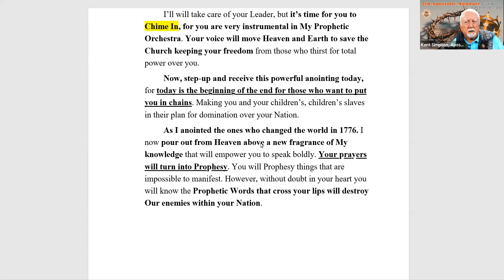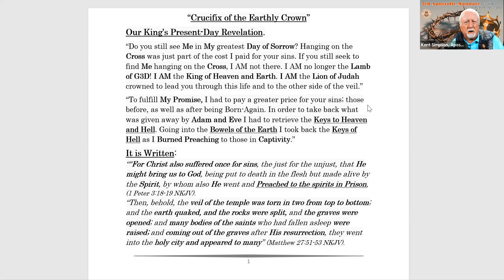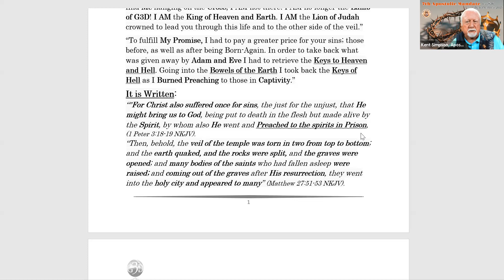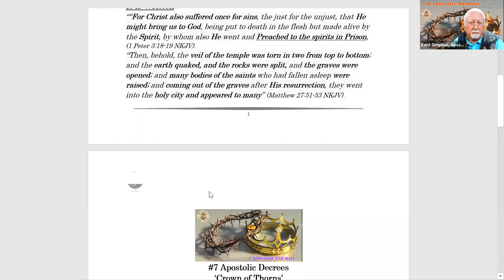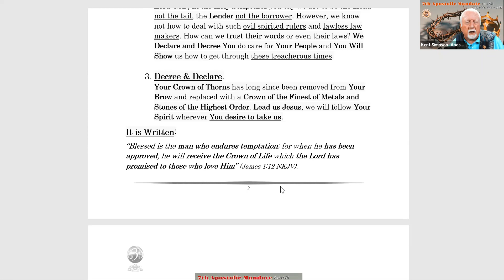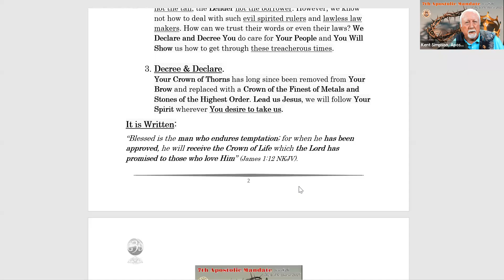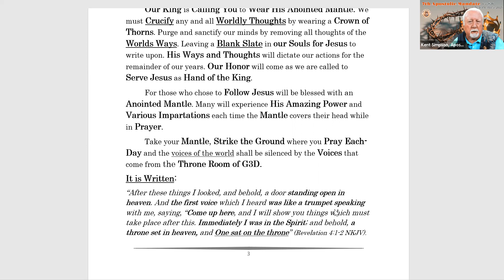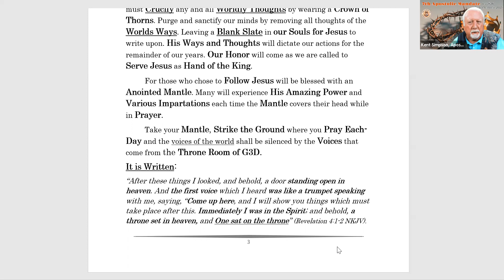7th Apostolic Mandate Crown of Thorns Series26 Thy Will be Done in 2021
#7 Prophetic Proclamation
‘Crown of Thorns’
Series#26 ‘Thy Will be Done in 2021.’
Recorded: April 25, 2021
“Crucifix of the Earthly Crown”
Our King’s Present-Day Revelation.
“Do you still see Me in My greatest Day of Sorrow? Hanging on the Cross was just part of the cost I paid for your sins. If you still seek to find Me hanging on the Cross, I AM not there. I AM no longer the Lamb of G3D! I AM the King of Heaven and Earth. I AM the Lion of Judah crowned to lead you through this life and to the other side of the veil.”
“To fulfill My Promise, I had to pay a greater price for your sins; those before, as well as after being Born-Again. In order to take back what was given away by Adam and Eve I had to retrieve the Keys to Heaven and Hell. Going into the Bowels of the Earth I took back the Keys of Hell as I Burned Preaching to those in Captivity.”
It is Written:
“"For Christ also suffered once for sins, the just for the unjust, that He might bring us to God, being put to death in the flesh but made alive by the Spirit, by whom also He went and Preached to the spirits in Prison, (1 Peter 3:18-19 NKJV).
“Then, behold, the veil of the temple was torn in two from top to bottom; and the earth quaked, and the rocks were split, and the graves were opened; and many bodies of the saints who had fallen asleep were raised; and coming out of the graves after His resurrection, they went into the holy city and appeared to many” (Matthew 27:51-53 NKJV).

#7 Apostolic Decrees
‘Crown of Thorns’
1. Decree & Declare.
We decree and declare to You, Master of All Things. Unshaken by what we see ahead of us we totally Trust You to guide us through this wilderness of desperation.

2. Decree & Declare.
Lord G3D, in the Holy Scriptures you say we are to be the Head not the tail, the Lender not the borrower. However, we know not how to deal with such evil spirited rulers and lawless law makers. How can we trust their words or even their laws? We Declare and Decree You do care for Your People and You Will Show us how to get through these treacherous times.

3. Decree & Declare.
Your Crown of Thorns has long since been removed from Your Brow and replaced with a Crown of the Finest of Metals and Stones of the Highest Order. Lead us Jesus, we will follow Your Spirit wherever You desire to take us.
It is Written:
“Blessed is the man who endures temptation; for when he has been approved, he will receive the Crown of Life which the Lord has promised to those who love Him” (James 1:12 NKJV).

#7 Apostolic Mandate
‘Crown of Thorns’
Our King is Calling You to Wear His Anointed Mantle. We must Crucify any and all Worldly Thoughts by wearing a Crown of Thorns. Purge and sanctify our minds by removing all thoughts of the Worlds Ways. Leaving a Blank Slate in our Souls for Jesus to write upon. His Ways and Thoughts will dictate our actions for the remainder of our years. Our Honor will come as we are called to Serve Jesus as Hand of the King.
For those who chose to Follow Jesus will be blessed with an Anointed Mantle. Many will experience His Amazing Power and Various Impartations each time the Mantle covers their head while in Prayer.
Take your Mantle, Strike the Ground where you Pray Each-Day and the voices of the world shall be silenced by the Voices that come from the Throne Room of G3D.
It is Written:
“After these things I looked, and behold, a door standing open in heaven. And the first voice which I heard was like a trumpet speaking with me, saying, “Come up here, and I will show you things which must take place after this. Immediately I was in the Spirit; and behold, a throne set in heaven, and One sat on the throne” (Revelation 4:1-2 NKJV).

Prophet Kent Simpson
Prophetic Ministries Today
The School of Prophetic Knowledge